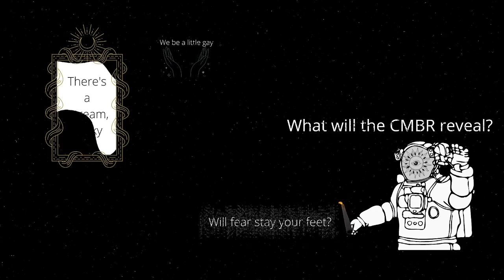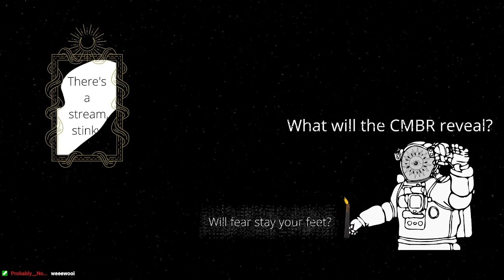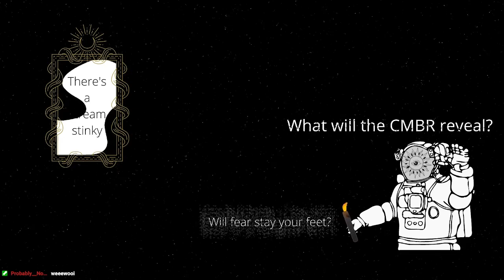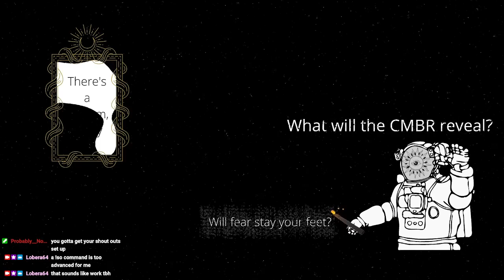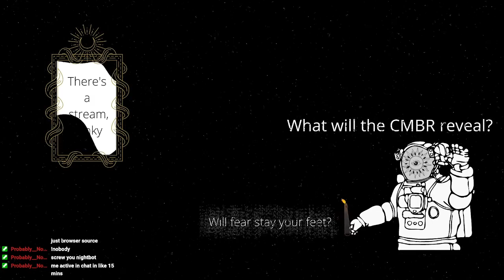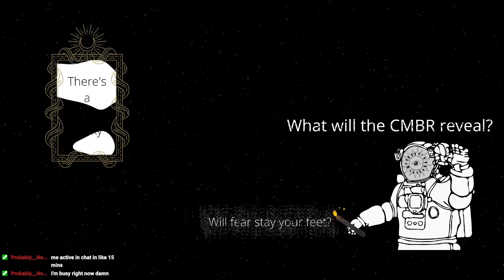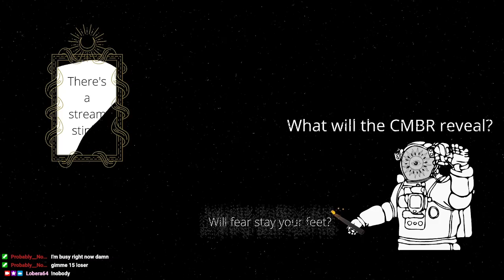Gave your mom the crowbar last night. | Half-Life